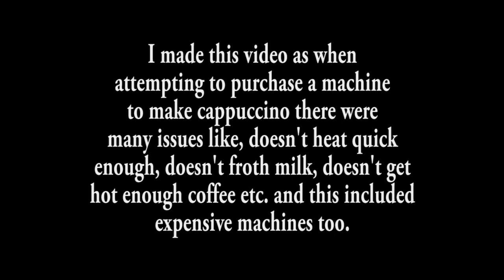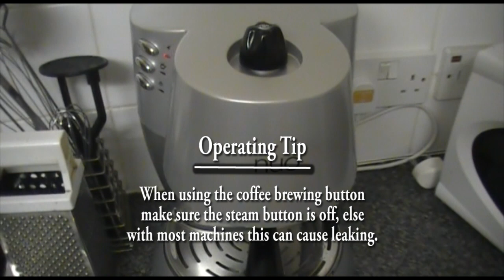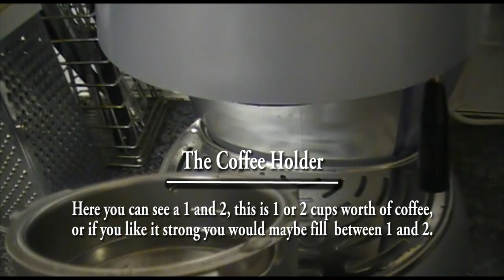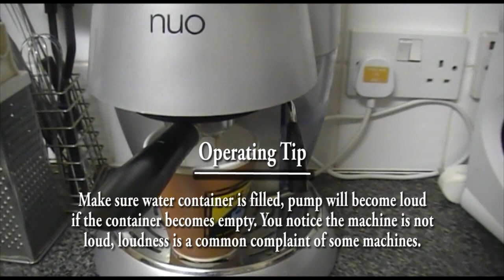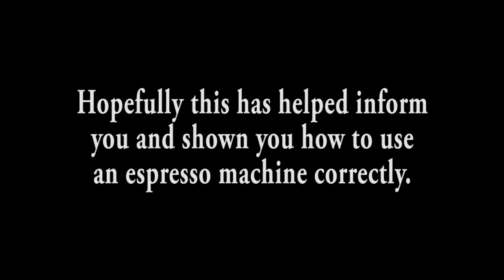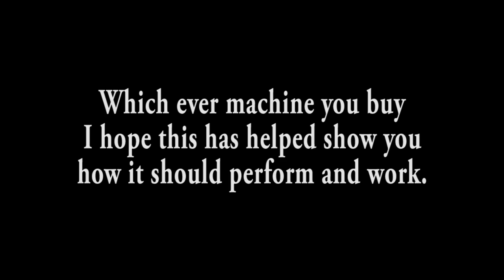Nuo Espresso-Cappuccino Maker Review Guide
This is to help people in the hunt for a Espresso & Cappuccino Machine.
You can see the Nuo in action too and how they should preform.

I made this because many reviews were conflicting and made it harder to choose to I took a gamble on a cheaper machine and realised most errors were due to incorrect operation.

Also a thanks to the guys who Jam who helped in the creation of the music used in this video. These are the aliases of the Jammers who were in the Live Jam: AndyMc (myself), Stephen, josh, psenior, minuto, MUCKL, Storman, Justin_Bieber.

The Nuo Machine is Robert Dyers own brand, but other brands shoudl work the same when you know how. If you buy a machine and it does not do what this machine does but is meant to then it is fault or bad design.
This machine was only 40 UK pounds and because it was so cheap compared to others but worked so well and took a full size mug, I just wanted to show anyone thinking of buying it how it worked.

I am not promoting this machine in anyway, I'm only showing how it works and how others should work, others near the price of this machine could perform just as well or even better.

Good luck in your hunt for your espresso & cappuccino machine.